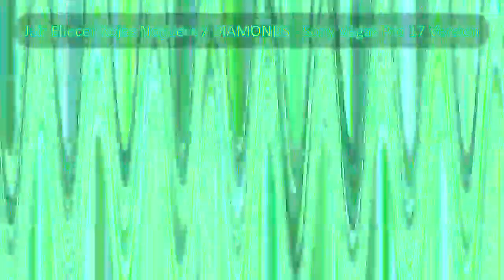[REUPLOAD/FINAL VIDEO OF JULY 2022] 88888 lol veriosn a multi rendering round 5 vs everyone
REUPLOADED CUZ IT GOT DELETED
ROUND 6 IS NOT DONE CUZ I HAVE TO MAKE IT